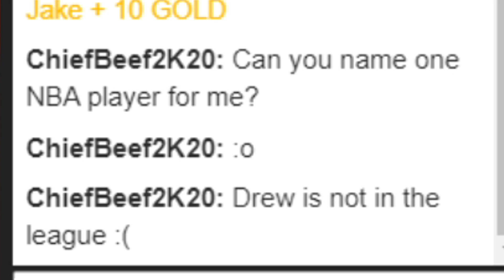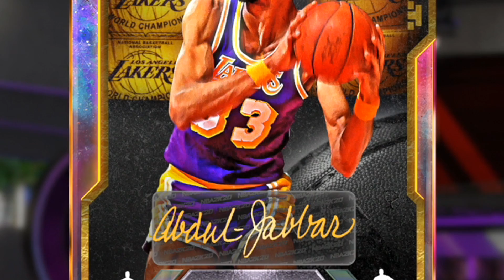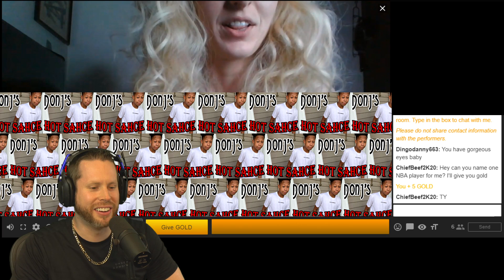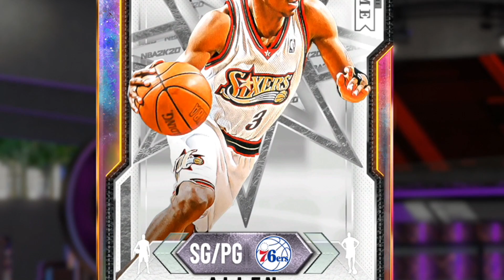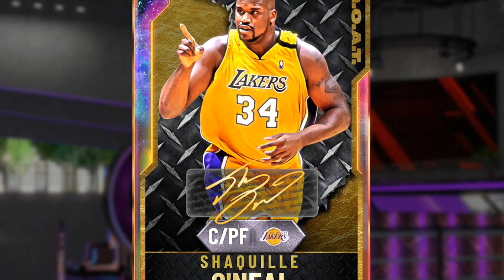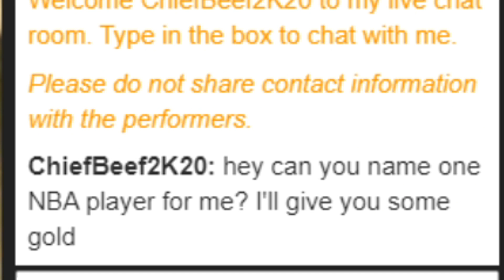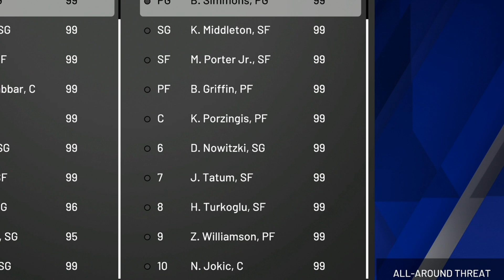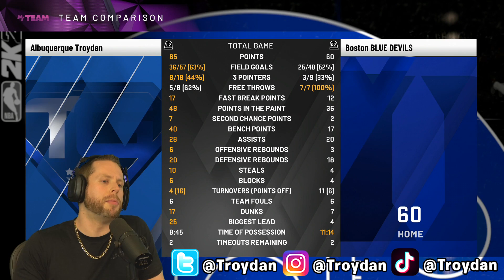My Final NBA 2K20 Draft EVER!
Troydan drafts a basketball team on NBA 2K20 myteam for the final time.